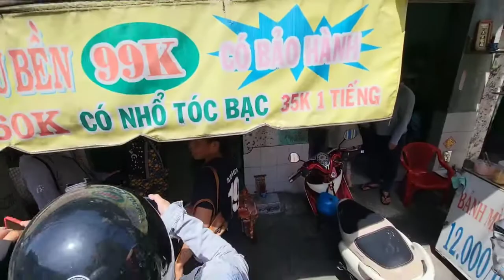Bất ngờ Mẹ ngáo bồng con đi cả xóm chặn lại